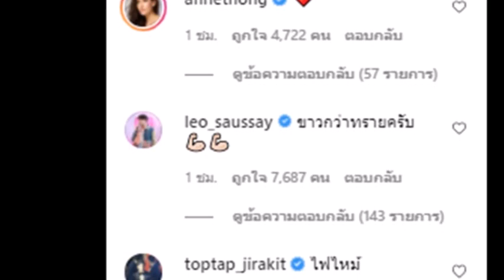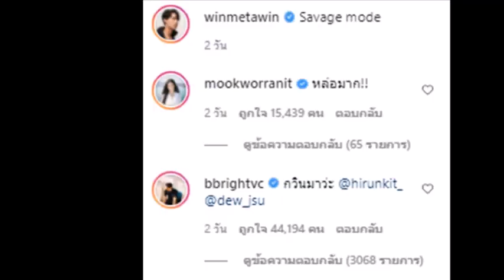ดาเมจรุนแรง!วิน-เมธวิน ถอดเสื้อเที่ยวทะเลออร่ากระแทกตาสุด ๆ ขาวมาก#ข่าวบันเทิง#ข่าวดารา#วินเมธวิน